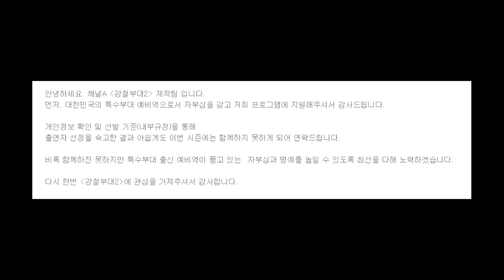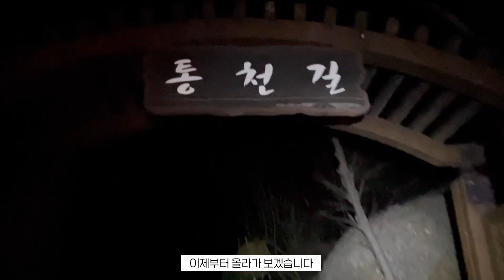강철부대 강철부대2 해병특수수색대 행동하는주상우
강철부대 시즌 2 진심으로 지원했습니다
그리고 해병특수수색대의 자부심과 정신력을 입증하고 싶었습니다.
아는것을 실천하는 저는 행동하는주상우 입니다

필승!!!